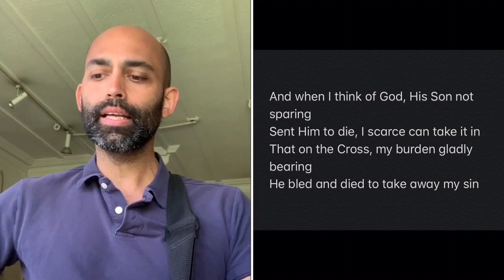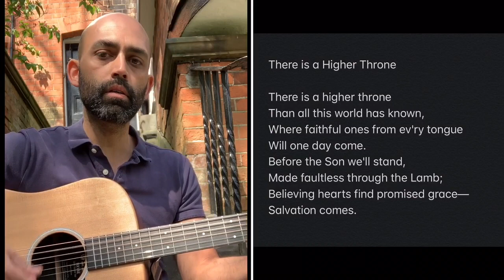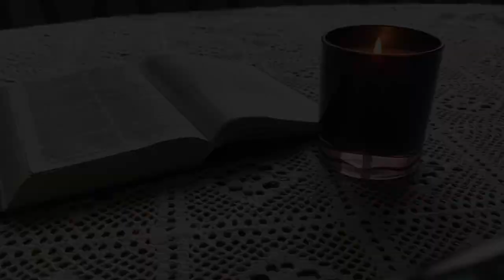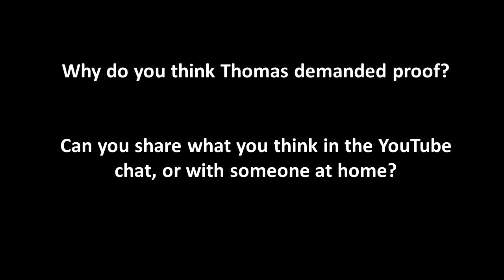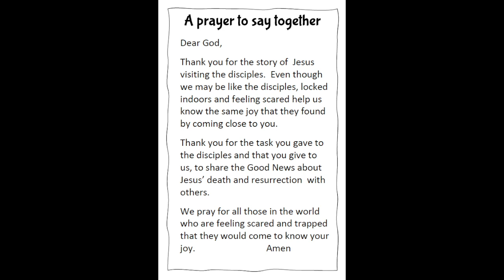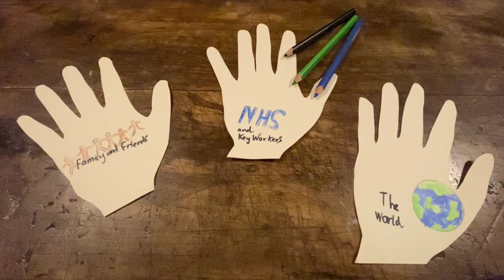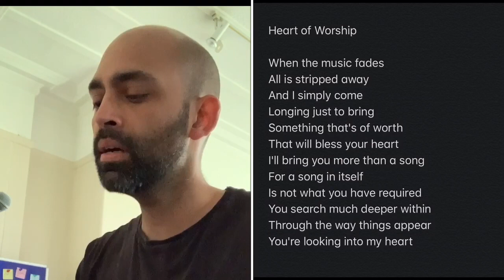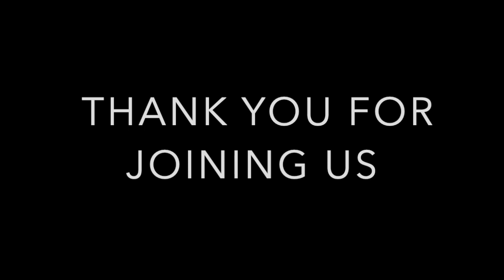2nd Sunday of Easter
This Sunday we continue in the season of Easter and reflect on the meaning of the resurrection in the church community. Jesus told his disciples "blessed are they who have not seen and still believe" - that's us!

To support the work of St Jude and St Paul’s financially and to give to God in this way please visit the giving page on our website where you can donate through our Virtual Giving